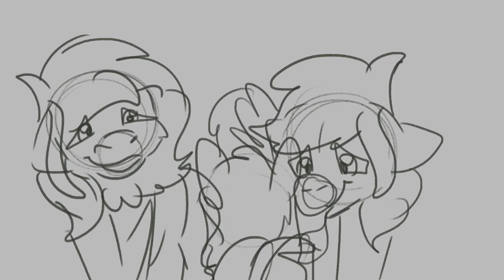WIP Part 1 | "HOME" 1 WEEK OC MAP